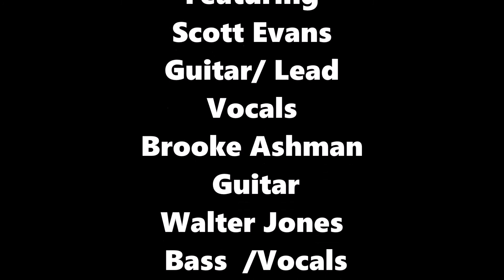Tom Pizzi and Thrillers Tribute to Chicago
Thunderous Multifaceted  Pack of Musicians With a Monster Funk Edge .Thriller a Philly/ South Jersey Based Horn Band.
Lead and by Entertainer Front man/Tom Pizzi